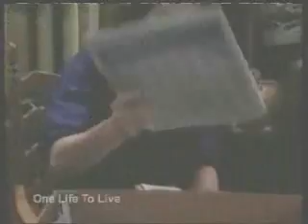Evangeline Clip 6/28/2004 Trapped in the Basement Pt.1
John and Evangeline are trapped in a basement when they go to see Mary. After sharing a bottle of wine, Evangeline starts to open up to John about her past and they share a spontaneous kiss. No copy right infringment intend.